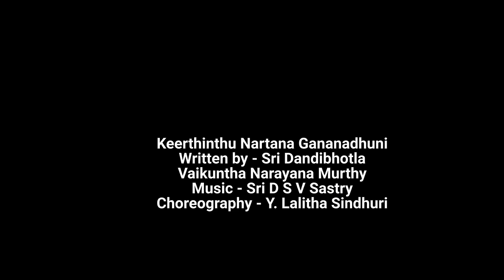Keerthinthu Nartana Gananadhuni - Kuchipudi- Y Lalitha Sindhuri - Sri Lalitha School of Dance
Penned by - Sri Dandibhotla Vaikuntha Narayana Murthy
Choreography by Dr. Y. Lalitha Sindhuri
Performed by
K Sanjana
Rutvika
P Sanjana
Nandika
Charishma
Nishita
Rutwi
Rithika
Tanvi